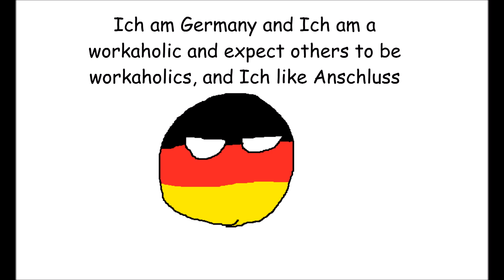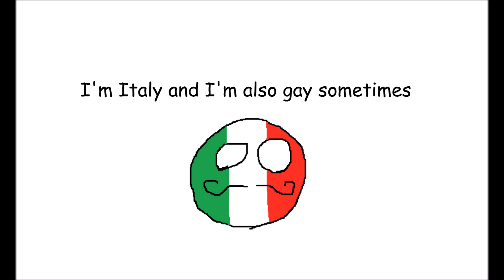Polandball in a Nutshell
Inspired by Solar Sands' Nutshell videos.